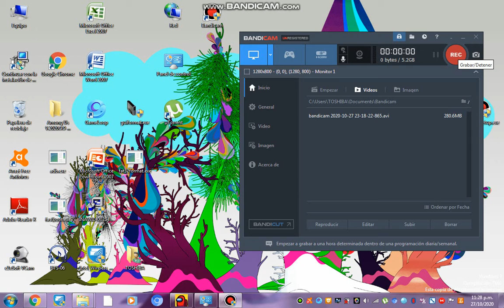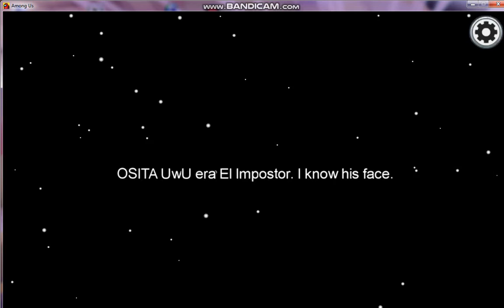AMONG US PINK CON RASPUTIN 2